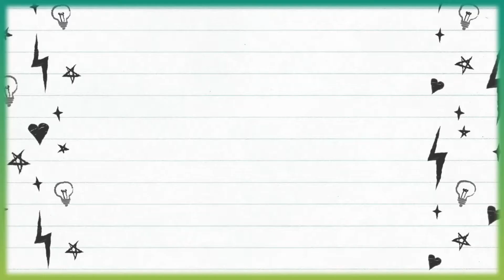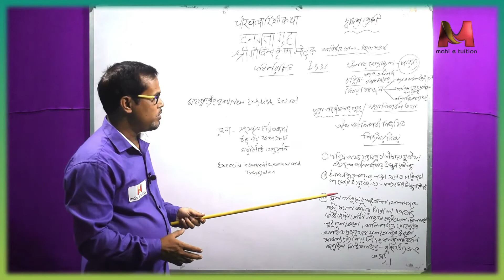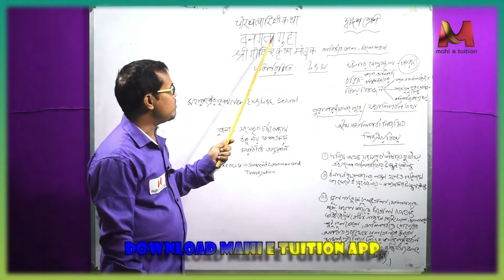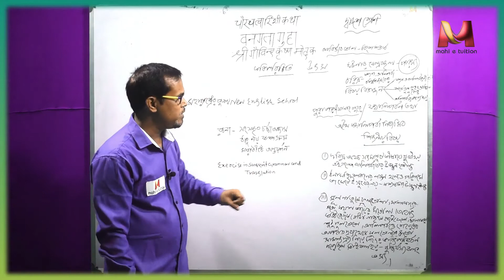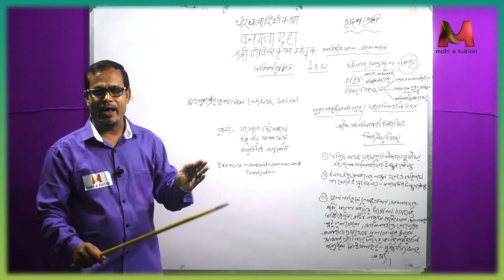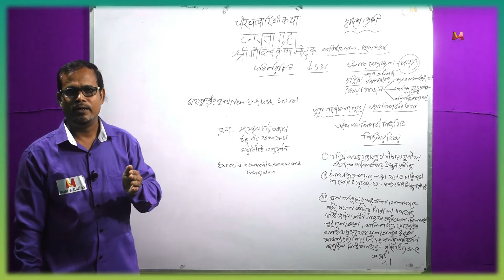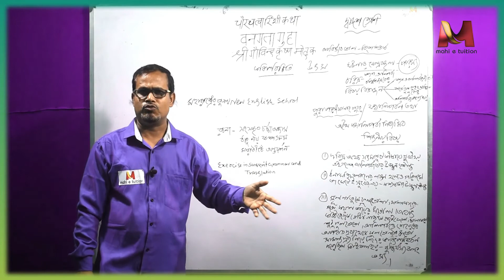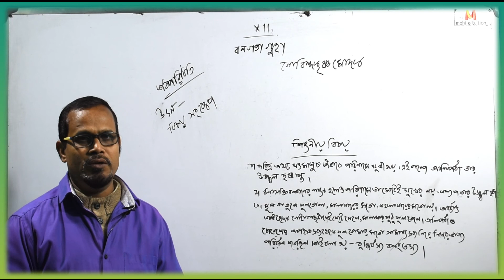13 Bonogota guha XII sans